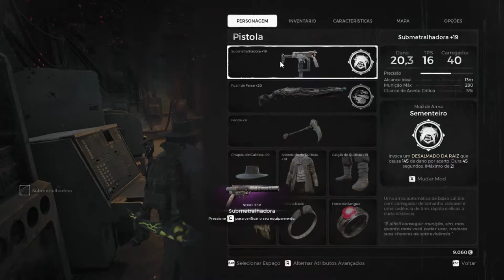[23]REMNANT: LIGANDO A LUZ E ATIVANDO PORTAL DO MAPA DE NEVE REISUM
▬▬▬▬▬▬▬ஜ۩۞۩ஜ▬▬▬▬▬▬▬▬
░░░▒▒▒▓▓▓ DESCRIÇÃO ▓▓▓▒▒▒░░░
▬▬▬▬▬▬▬ஜ۩۞۩ஜ▬▬▬▬▬▬▬▬

SOBRE: Ainda dentro do setor primário, tivemos que religar a luz dos andares inferiores e encontrar o fusivel.
com isso ativamos o portal e vamos para o mapa de neve

🚨!!!AVISO!!! !!!NOTICE!!!🚨